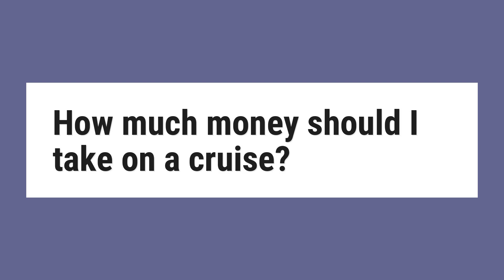How much money should I take on a cruise?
In general, it's safe to budget between $12 and $15 per person per day of the cruise. So, for a family of four taking a four-night cruise, bring at least $240 just for onboard tips. (It's not necessary to tip on behalf of an infant.)

Reference:
How Much Money Should I Take on a Cruise? | USA Today